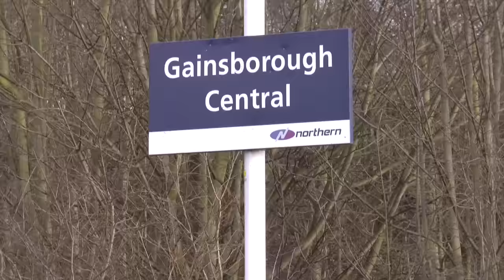37706 47786 1Z23 Carnforth to Cleethorpes passes Gainsborough Central 23.01.16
A Branch Line Society charter train passes Gainsborough Central where around 40 folk turned out to view it pass. This is the last occassion a charter train could be veiwed from the Victorian footbridge.

Here's a video of the train leaving Cleethopres at the start of its return journey.